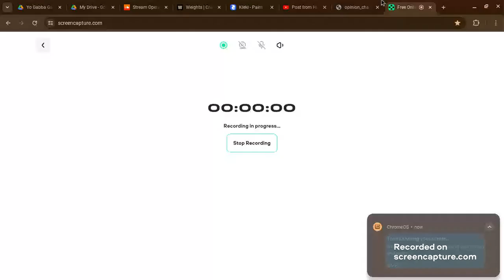Opinion Change #3 (Read Desc)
Reasons why i hate him permanently credit to @WhyTheHeckDoHandlesExist and @TomthecatfromPATBWW
1. he has poor grammar.
2.He Made Me Cry on Leah's Livestream
3. He Bashed My Opinion on Blaze and The Monster Machines
4. He roleplays as Evil Alex and says heartless things
5. He Spams Nonstop
 6. he Almost caused me to quit YouTube
7. He Gives invalid reasons to hate things and makes false rip-off claims
lastly 8. He Stalks people even though we hate him he even makes sockpuppet accounts notably DigittheBird
If you still like him i suggest you cut ties with him(Just Advice)